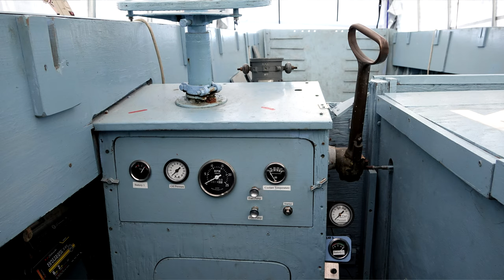1943 World War 2 Higgins Boat Launch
1943 World War 2 Landing Craft Vehicle Personnel (LCVP) Higgins Boat Launch at Roberts Armory WW2 Museum in Rochelle, Illinois on 4 May 2019